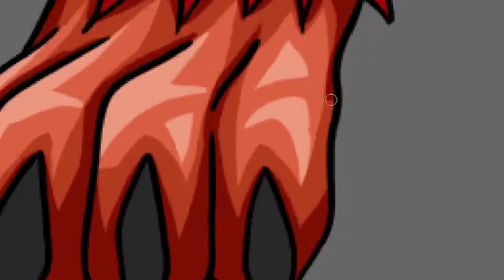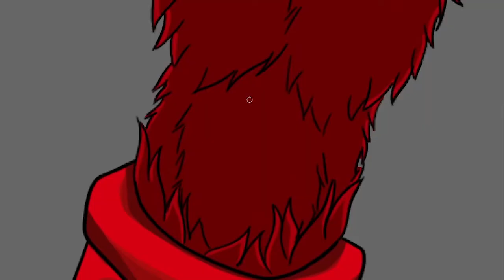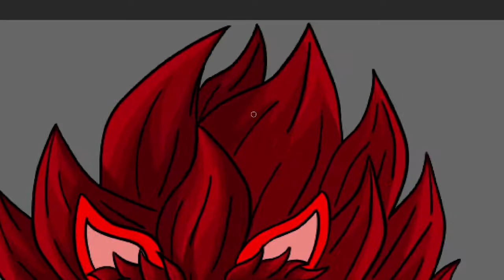[Dragon Ball OC] Mouka Final Form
Alright this is the last video that starts with the base colors and lines done.

♫ Track: [Electro Swing] Abraham Licorne - Red Light Feat. Kaya Malou